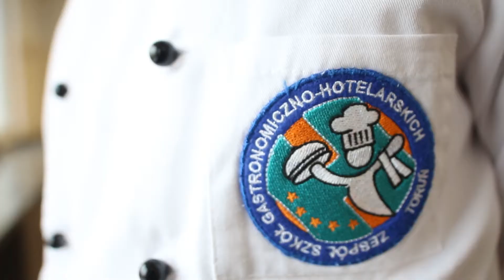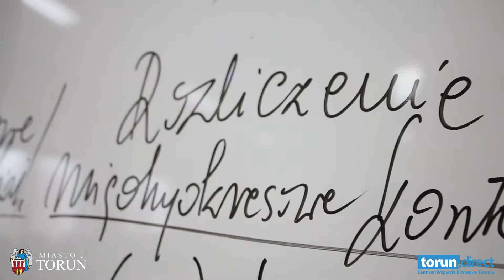SZKOŁY BRANŻOWE I TECHNICZNE ODC 1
Szkoły branżowe i techniczne:  Zespół Szkół Gastronomiczno-Hotelarskich w Toruniu - Zespół Szkół Ekonomicznych w Toruniu